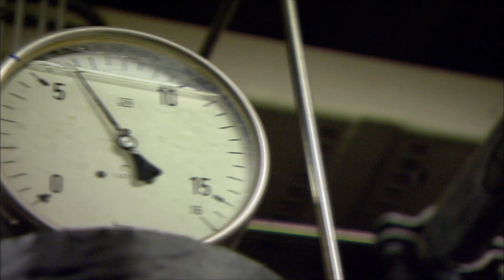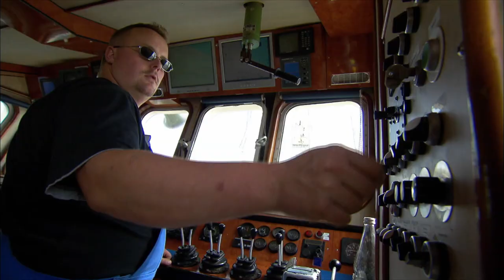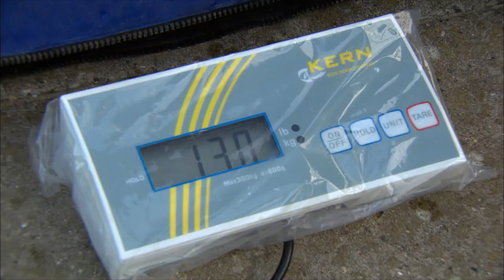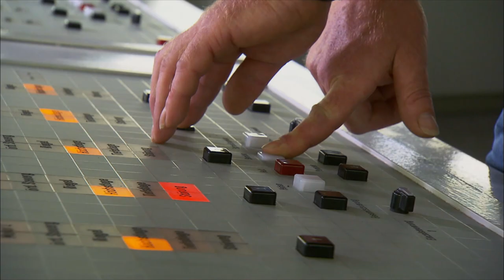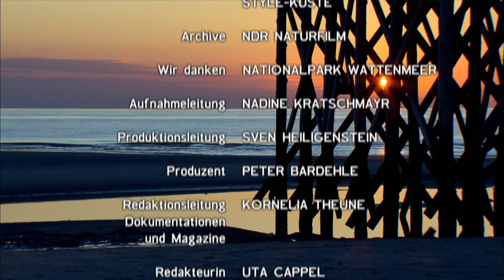Die Küste der Forscher | Deutschlands Küsten - Die Nordsee (3/10)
Inmitten des Dithmarscher Wattenmeers, auf halbem Weg zwischen den Mündungen von Elbe und Eider, schmiegt sich die Insel Trischen in die Nordsee. Wie eine Sichel zeigt sich das Eiland dem Helikopter, hohe Dünen und Salzwiesen, umschlossen von einem halbmondförmigen Sandstreifen. Bedingt durch Meeresströmungen und den stetigen Seewind wandert sie jedes Jahr 30 Meter ostwärts in Richtung Festland. Trischen ist die "schnellste Insel" der Welt. Und ein Paradies für Seevögel. Riesige Schwärme machen hier Rast, und finden beste Brutbedingungen: Für Menschen ist die Insel gesperrt. Nur Janina Spalke darf hier leben und forschen. Die Biologin untersucht die Brutzahlen von Austernfischern, Alpenstrandläufern, Möwen, Brandgänsen. Sieben Monate lang ist ihr einziger Kontakt zur Außenwelt das Versorgungsboot, das einmal in der Woche Lebensmittel und Post bringt.

Auf dem Weg nach Helgoland überholt der Hubschrauber den Halunder Jet, der mit 70 Stundenkilometern durch die Helgoländer Bucht saust. Tausende Lummen brüten auf der Langen Anna, dem stolzen Wahrzeichen der Hochseeinsel. Die Abendsonne färbt den freistehenden Felsen in glühendes Rot. Für die Meeresforschung sind die Wasser hier ein ideales Revier. Täglich fährt Arne Malzahn raus, um frisches Plankton zu fischen, die Ursuppe der Ozeane, Anfang der Nahrungskette und Zeuge für die stetige Erwärmung der Nordsee: "Viele Fressfeinde des Planktons, wie Sardinen und Sardellen, die man eher im Mittelmeer erwartet, finden wir vermehrt hier vor Helgoland".

In Kolonien liegen Seehunde auf den Sanden, etwa 6000 Tiere tummeln sich im Nationalpark Wattenmeer. Mit Blick auf den Lärmschutz darf der Hubschrauber 2000 Fuß Flughöhe nicht unterschreiten. Mit 42-fachem Zoom kommt die Cineflex dennoch extrem nah an die Robben heran, die sich genüsslich im Sonnenlicht aalen. Immer wieder finden Fischer und Strandgänger Jungtiere, die ihre Mutter verloren haben. In der Aufzuchtstation Friedrichskoog päppelt Eva Baumgärtner die Heuler auf.

Ein Film von Wilfried Hauke